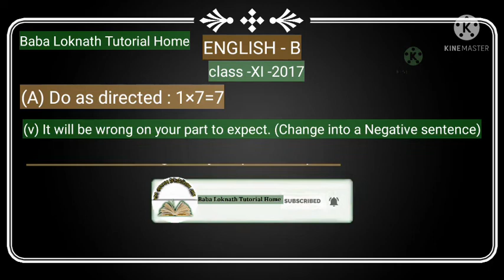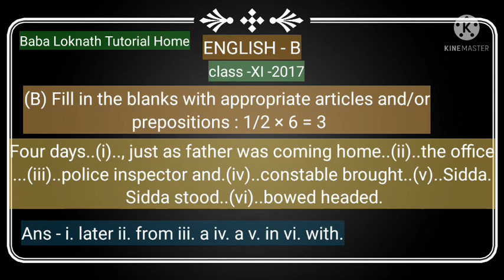CLASS-XI-2017 || GRAMMAR || PREVIOUS YEAR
বিগত বছরের প্রশ্নের উত্তর সহ আলোচনা করা হয়েছে। একাদশ শ্রেণীর বার্ষিক পরীক্ষার জন্য অত্যন্ত গুরুত্বপূর্ণ এই প্রশ্ন গুলি।